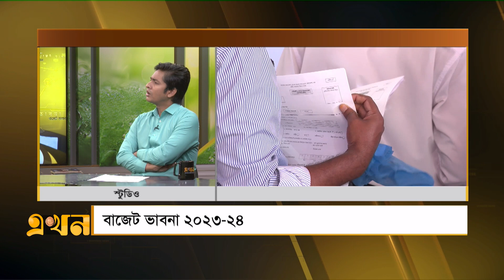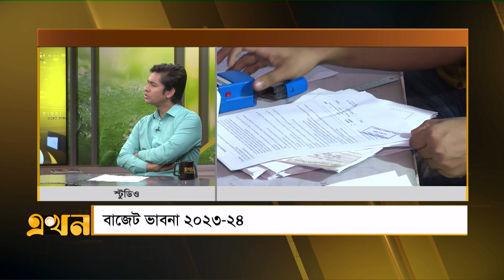প্রধান চ্যালেঞ্জ মূল্যস্ফীতি নিয়ন্ত্রণ | Budget 2023 24 | Budget Vabna | বাজেট ২০২৩-২৪ | Ekhon TV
প্রধান চ্যালেঞ্জ মূল্যস্ফীতি নিয়ন্ত্রণ

বাজেট ২০২৩-২৪ অর্থবছর
বাজেট ভাবনা
অতিথি: বেলায়েত হোসাইন, প্রতিবেদক, এখন

Our Office Address:
EKHON TV
City Park Lane
19, Hatkhola Road, Wari
Dhaka-1203
Bangladesh